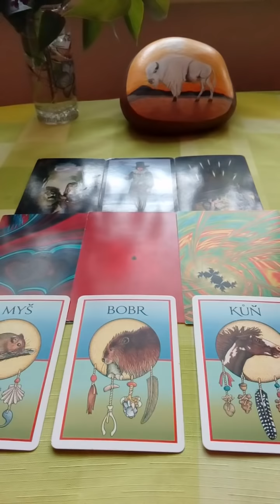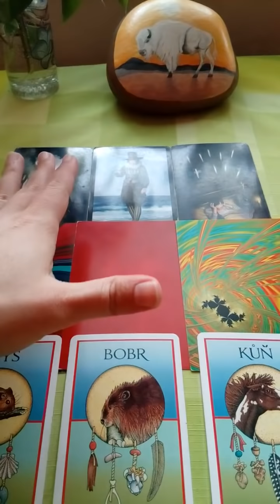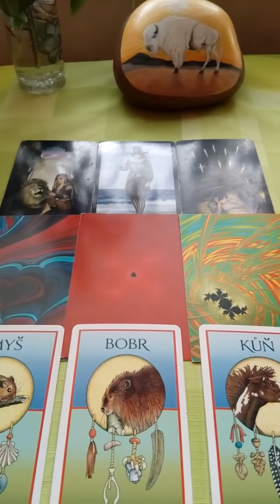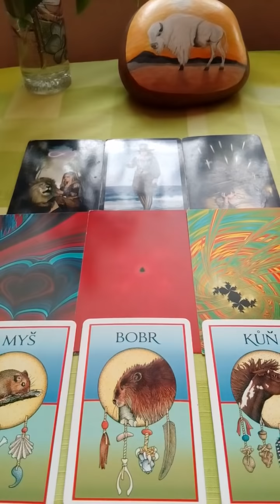Blizenci vyklad na pristi tyden 4.5.2019